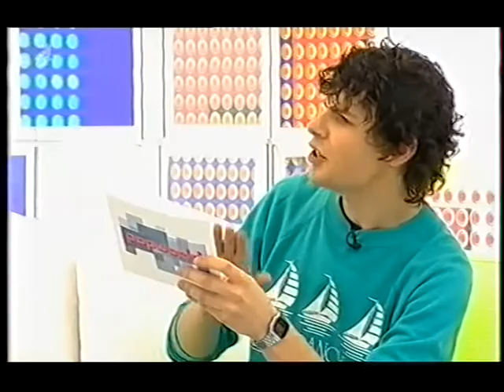dani minogue black boots